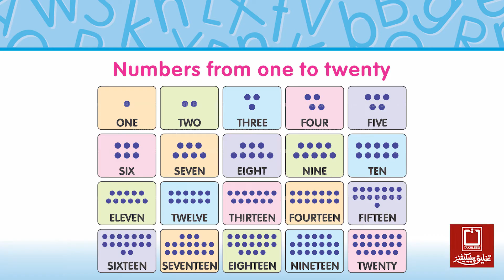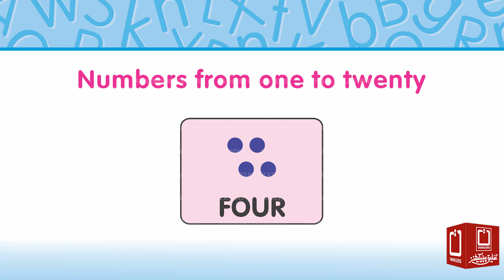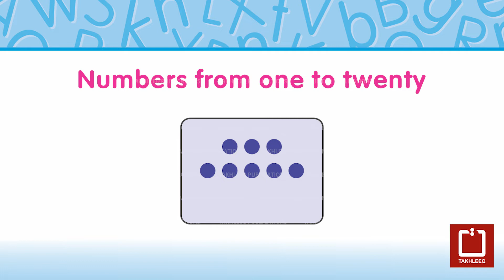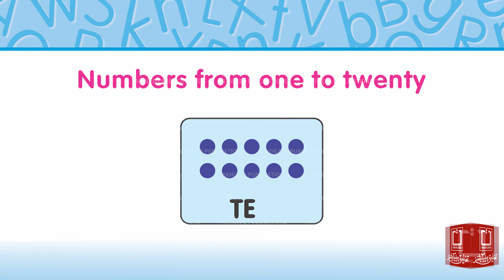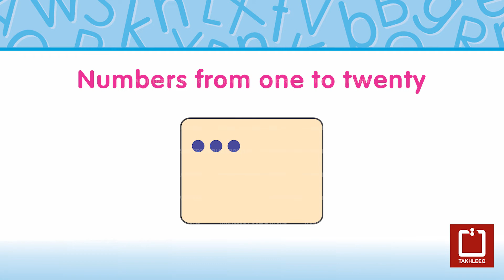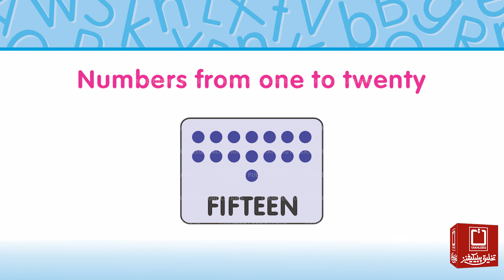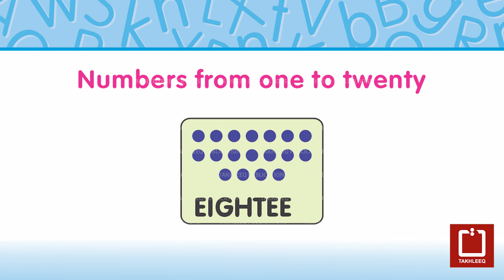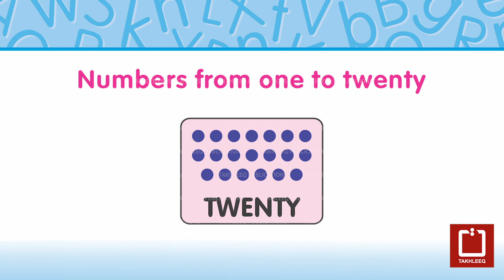English Qaida B | Page 42A | Numbers from One to Twenty